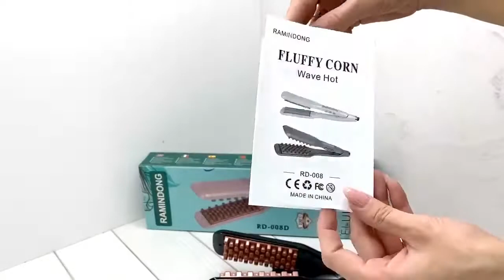Утюжок Бигуди Кукуруза Ramindong RD-008 (WO-23)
Для оформления заказов , ссылка на наш сайт